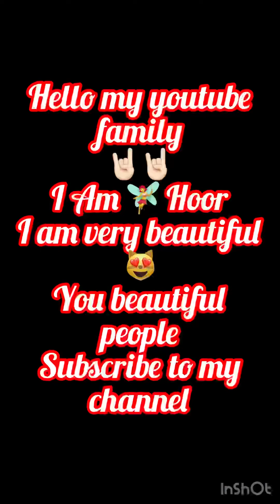My Winter🥶Bath😭 and Hair Combing🤪 Chodo Mujhe🥺😢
You Beautiful 🥰people Follow me on

My First Vlog ❤️🥀🧚‍♀️ i Am HOOR

I am Cat
My Owner is @armanvloge

I am a white persian 🐱 Cat
My Eye 👁 colour is Hazel
I am very Beautiful ❤️

Persian cat
Cat lover
Blue eyes cat
Hazel eyes cat
Brown eyes cat
White persian cat
Cat lover
Armanvloge

I love u beautiful 😻 people ❤️😘🥀